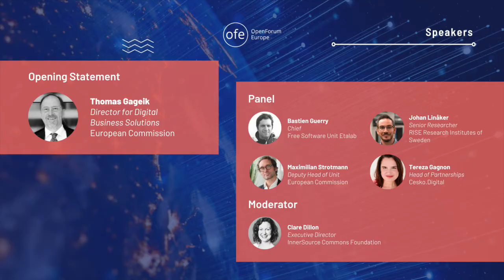The Public Sector & Open Strategic Autonomy (Panel 2)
From a European perspective, several policy developments indicate that there is increased appreciation of the role open technologies, and in particular open source, can play to solve some of the most pressing challenges. The recently adopted Berlin Declaration is now being implemented, and there are efforts underway to strengthen the European Interoperability Framework, to name two such developments. At the same time, large public investments are being leveraged to deliver the digital transformation. In this panel, speakers will discuss the opportunities and challenges to use open source as a model and tool to achieve the digital goals collectively set out by the EU member states and the European Commission.

Opening Statement
Thomas Gageik, Director for “Digital Business Solutions”, DG Informatics, European Commission

Panel
Maximilian Strotmann, European Commission
Johan Linåker, RISE Research Institutes of Sweden
Bastien Guerry, Free Software unit Etalab (DINUM), France
Tereza Gagnon, Cesko.Digital

Moderator
Clare Dillon, InnerSource Commons